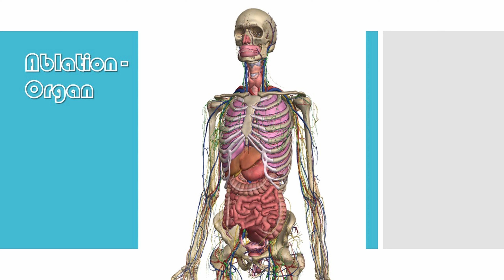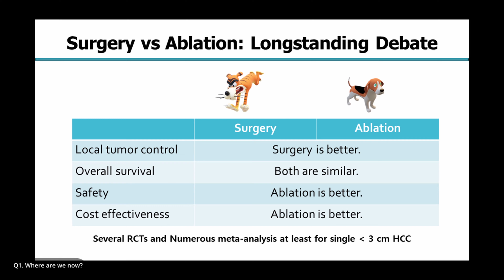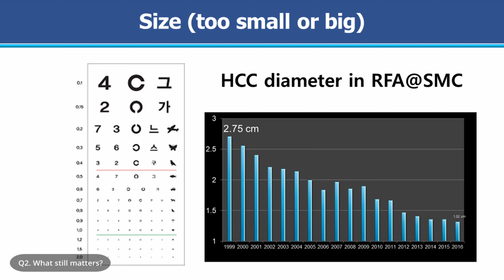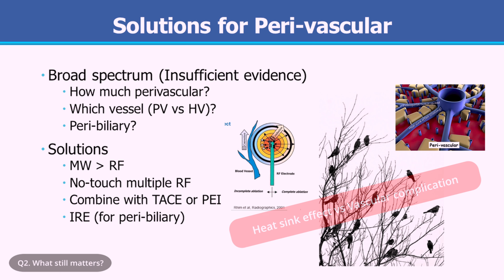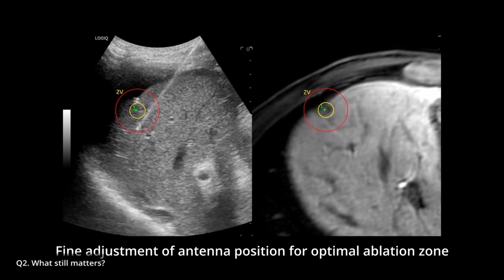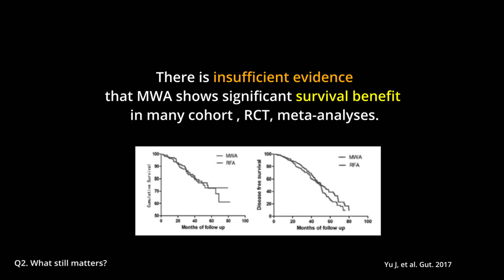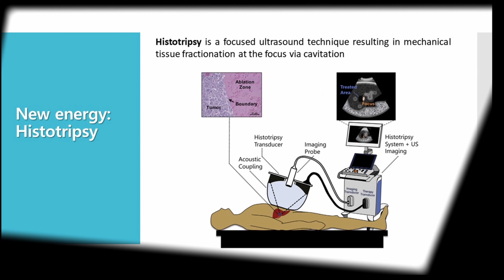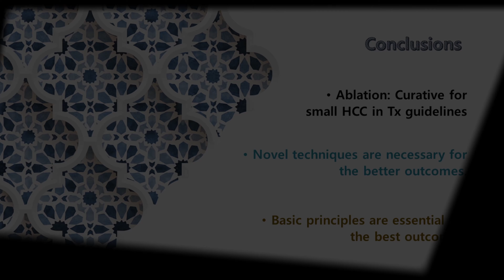[Conference Talk] 2023 MMMC What's New in 2023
Invited Talk on the 30th Myanmar Military Medical Conference 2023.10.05